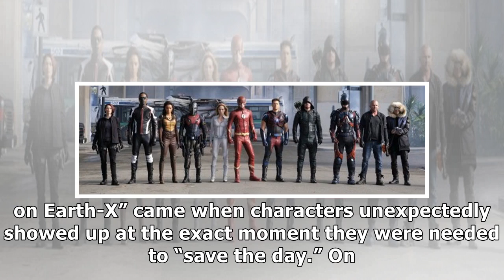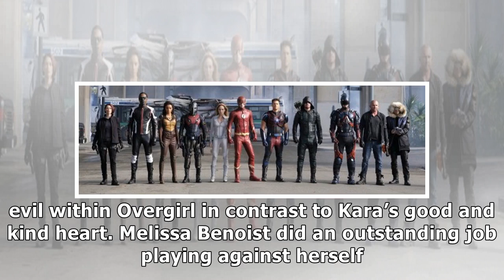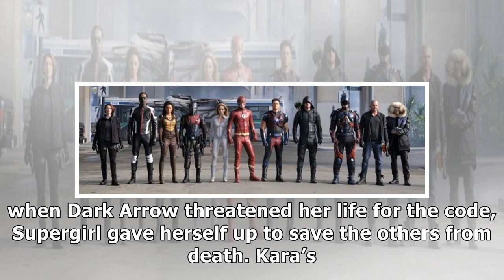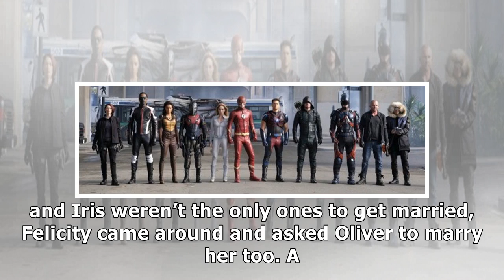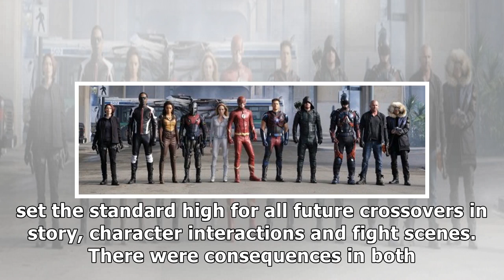‘the flash’ and ‘legends of tomorrow’ recap “crisis on earthx” parts 3 & 4